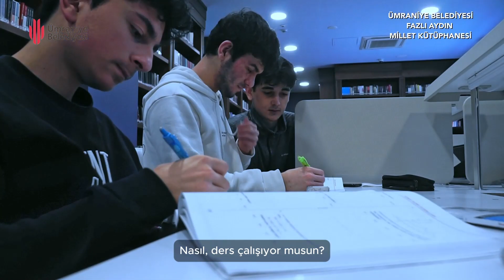ÜMRANİYE BELEDİYESİ FAZLI AYDIN MİLLET KÜTÜPHANESİ 2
Bir başka Ümraniye Kanalımızda Ümraniye'de bulunan kütüphanelerimize yer veriyoruz.